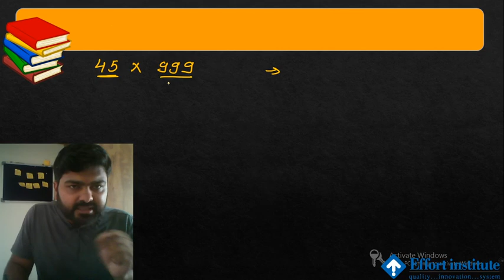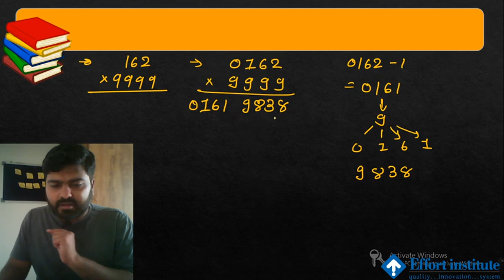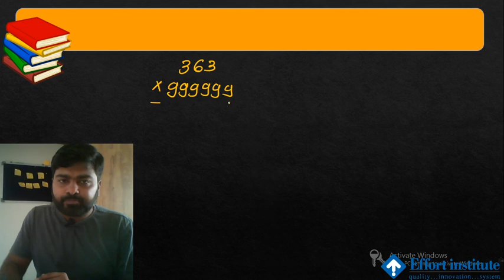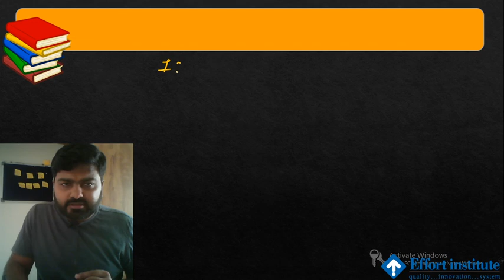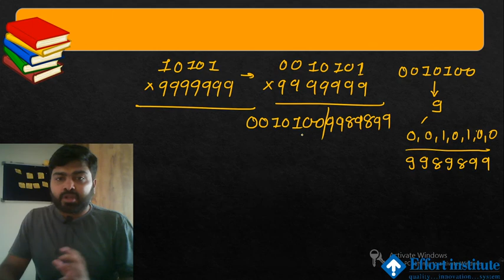Fast Calculation Tricks | Part-4 | Vedic Maths | short Trick | GPSC SSC JEE NEET |other exam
math fast trick in GUJARATI
mental math tricks
easy maths
math division
maths tricks for kids
maths shortcuts
calculation tricks
vedic maths,
vedic mathematics,
vedic math academy  GUJARAT,
vedic matH
vedic math
vedic math MITESH SIR,
100 vedic math tricks,
5 vedic maths sutras based on multiplication,
5 vedic maths tricks,